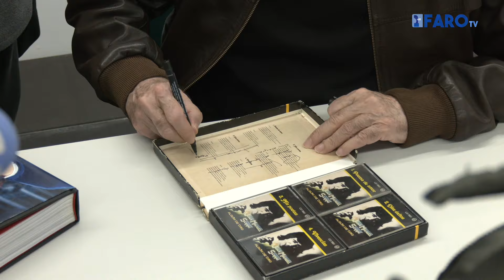Joan Manuel Serrat, figura destacada a favor de la convivencia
El cantautor Joan Manuel Serrat ya está en Ceuta para recibir el galardón de la XIX edición del Premio Convivencia, un premio que recibirá esta tarde en el Teatro Auditorio del Revellín de manos del presidente de la Ciudad, Juan Vivas.